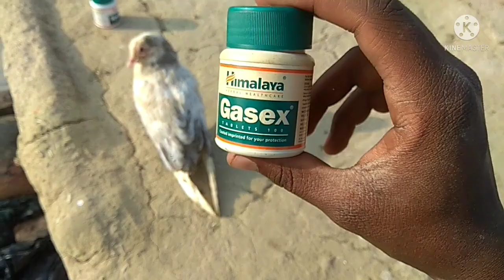kabootar ka suhke ka ilaaj ||kabutar ka sukhe ka ilaaj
kabutar ke sukhe ki bimari ka ilaaj

sukhe ki bimari ka ilaj

kabootar ki bimari ka ilaj

kabootar ke sukhe ka ilaj

sukhe ki bimari ka ilaaj

kabootar ke sukhe ka dasi ilaj

bachchon ki sukhe ki bimari ka ilaj

kabutar ke sukhe ki bimari ka ilaj

Kabutar ke sukhe ki bimari ka aasan ilaj

kabutar mein sukhe ki bimari ka ilaaj

kabutar ke sukhe ki bimari ka ilaj kese kare

kabutar ki udan

sukha bimari ka ilaj

kabutar ki bimari ka ilaaj

sukhe ki bimari